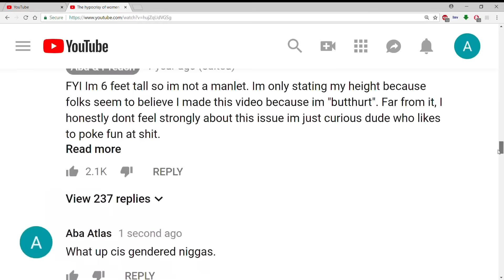"SIR, UR SHORT, FAT & BROKE" - Kevin Samuels | A lot of yall want help but cant handle the truth.